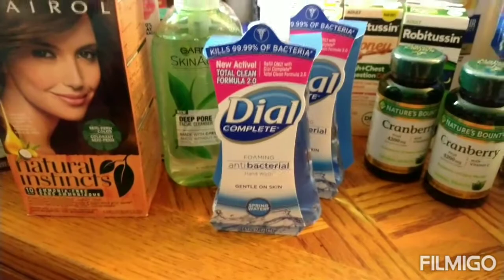Packing Balikbayan box for Christmas🎄 ( What's inside and x-mas giveaways)🎉🙏